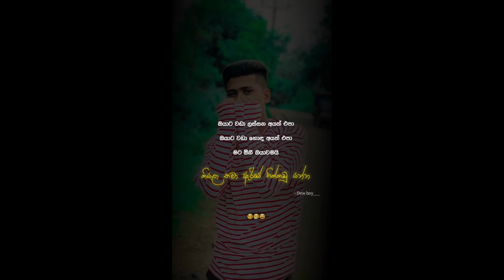New sinhala wadan tik tok video new sinhala whatsapp status video[All in one ] (part 146 )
viral
trending
popular